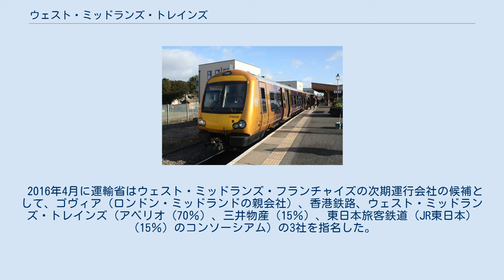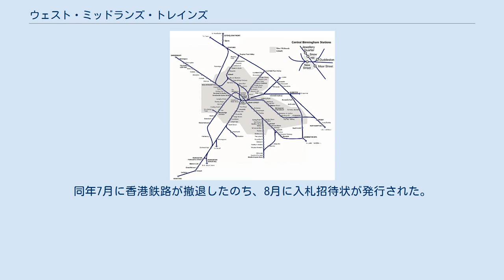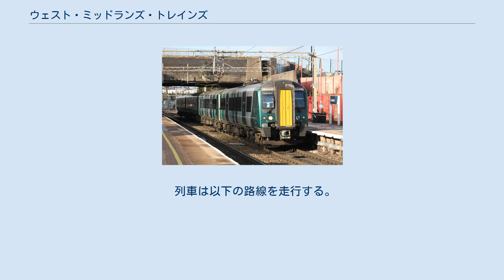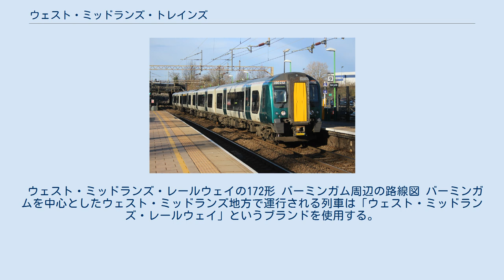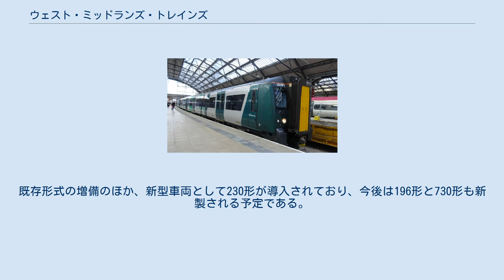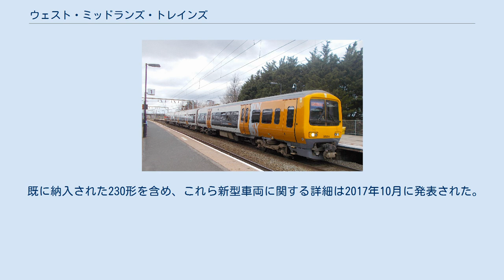ウェスト・ミッドランズ・トレインズ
路線網 ウェスト・ミッドランズ・トレインズ（英語: West Midlands Trains）はアベリオ（70％）、三井物産（15％）、東日本旅客鉄道（JR東日本）（15％）が出資するイギリスの列車運行会社である。
2017年にウェスト・ミッドランズ地方を中心とした鉄道フランチャイズであるウェスト・ミッドランズ・フランチャイズの運行をロンドン・ミッドランドから引き継いだ。
ウェスト・コースト本線やその支線区の列車についてはロンドン・ノースウェスタン・レールウェイ（英語: London Northwestern Railway; LNR）、ウェスト・ミッドランズ地方内の列車についてはウェスト・ミッドランズ・レールウェイ（英語: West Midlands Railway; WMR）のブランド名を使用している。
契約満了は2026年の予定である。
 2016年4月に運輸省はウェスト・ミッドランズ・フランチャイズの次期運行会社の候補として、ゴヴィア（ロンドン・ミッドランドの親会社）、香港鉄路、ウェスト・ミッドランズ・トレインズ（アベリオ（70％）、三井物産（15％）、東日本旅客鉄道（JR東日本）（15％）のコンソーシアム）の3社を指名した。
同年7月に香港鉄路が撤退したのち、8月に入札招待状が発行された。
 翌2017年8月、ウェスト・ミッドランズ・トレインズが運行権を獲得し、同年10月10にロンドン・ミッドランドから列車運行を引き継いだ。
契約満了は2026年3月を予定している。
 ひとつ前の運行会社であるロンドン・ミッドランドが運輸省に対してのみ責任を負っていたのに対し、ウェスト・ミッドランズ・トレインズはWMRブランド部分に関しては同リージョンの16の地方自治体で構成されたウェスト・ミッドランズ鉄道局（英語版）に対しても責任を負う。
現行のフランチャイズではサービス水準などの変更には運輸省の許可が必要だが、2026年からの次期フランチャイズからはこの部分について運輸省の管轄下を離れることが予定されている。
なお、2つのブランドの区別がロンドン・ミッドランド時代と比べて明確になっているのは、分離に備えてブランドの明確化が運行契約の要件となっているからである。
 ロンドン・ノースウェスタン・レールウェイの350形 ウェスト・コースト本線やその支線区を走る列車は「ロンドン・ノースウェスタン・レールウェイ」というブランドを使用する。
この名称は1921年鉄道法による統合まで同系統の列車を運行していたロンドン・アンド・ノース・ウェスタン鉄道にちなんだものであり、コーポレートカラーは緑色、ロゴはL、N、Wの3文字を組み合わせたものである。
 ロンドン寄りの5駅（ロンドン・ユーストン、ウェンブリー・セントラル、ハーロウ＆ウィルドストーン、ブッシー（英語版・街）、ワットフォード・ジャンクション）ではオイスターカードなどの非接触式ICカードが使用可能である。
 列車は以下の路線を走行する。
 2020年5月時点での平日オフピーク時のダイヤは以下の通り。
 ウェスト・ミッドランズ・レールウェイの172形 バーミンガム周辺の路線図 バーミンガムを中心としたウェスト・ミッドランズ地方で運行される列車は「ウェスト・ミッドランズ・レールウェイ」というブランドを使用する。
コーポレートカラーはオレンジと紫であり、ロゴは六角形の中にWとMを縦に並べたモノグラムである。
このロゴはウェスト・ミッドランズ（カウンティ）内の他の交通機関や交通行政を担う組織と色を除いて共通のものであり、バスは赤、ウェスト・ミッドランズ・メトロ（路面電車）は青、自転車関係は緑、ウェスト・ミッドランズ鉄道局（英語版）はターコイズの同じロゴを使用している。
 スタウアブリッジ・タウン支線の列車は直営ではなく、オープン・アクセス・オペレーターのプレ・メトロ・オペレーションズが実際の運行を担っている。
 2020年5月時点での平日オフピーク時のダイヤは以下の通り。
 以下の変更が予定されている。
 ウェスト・ミッドランズ・トレインズはロンドン・ミッドランドから139形、150形（引退済）、153形、170形、172形、319形、323形、350形を継承した。
既存形式の増備のほか、新型車両として230形が導入されており、今後は196形と730形も新製される予定である。
 ウェスト・ミッドランズ・レールウェイ　1...